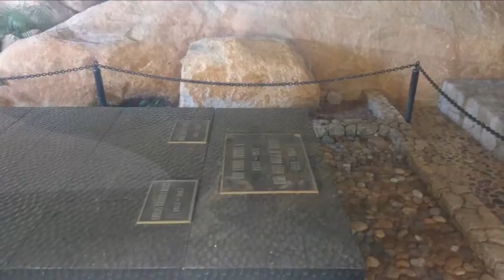Acapulco Cruise Seven Seas Mariner City Tour By Rudy Fregoso